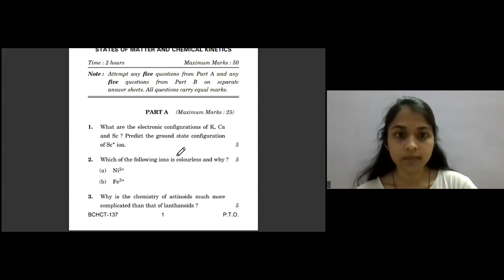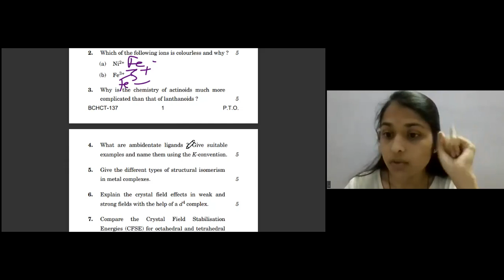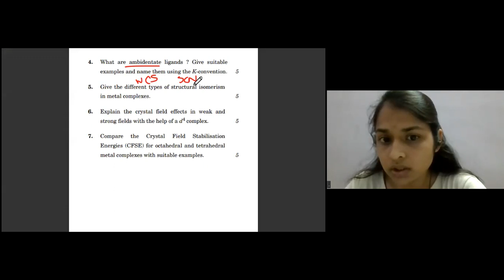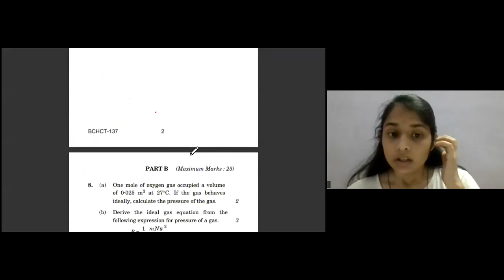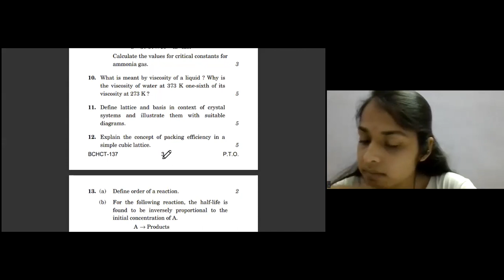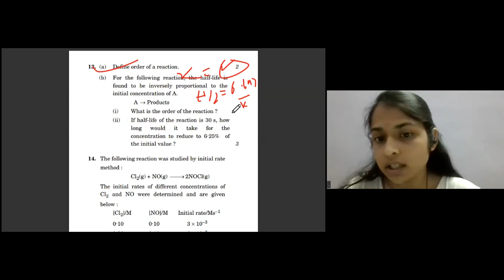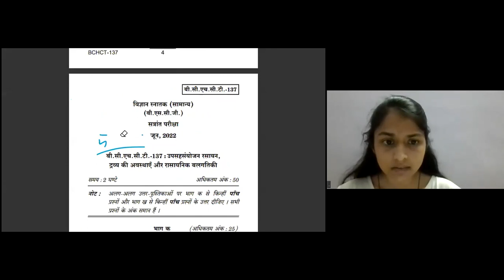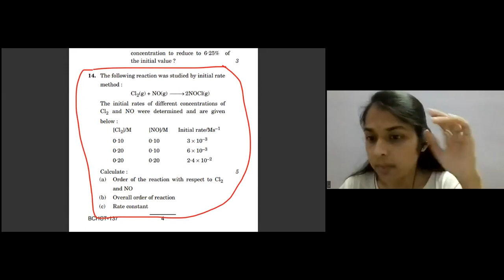BCHCT 137 | June 2022 Solved Question Paper | bchct 137 important questions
BCHCT 137 lectures
bchct 137 classes
bchct 137 important questions
bchct 137 previous year questions
bchct 137 important topics
bchct 137 revision classes
bchct 137 unit 1
bchct 137 IGNOU
IGNOU BSc Chemistry
IGNOU BSCG Chemistry
IGNOU BSc BCHCT 137
BCHCT 137 question paper
BCHCT 137 most important questions
BCHCT 137 solved question papers